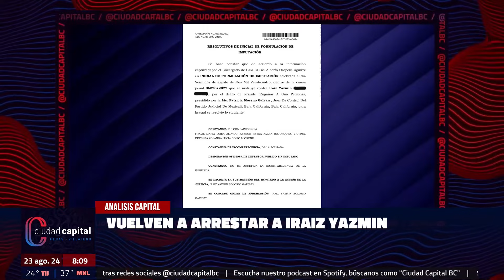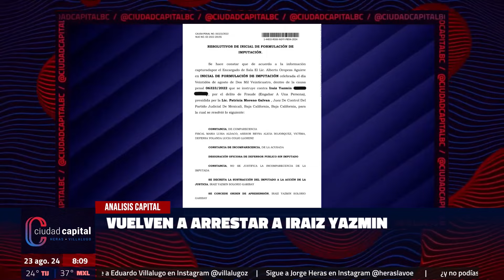Vuelven a arrestar a Iraiz Yazmin